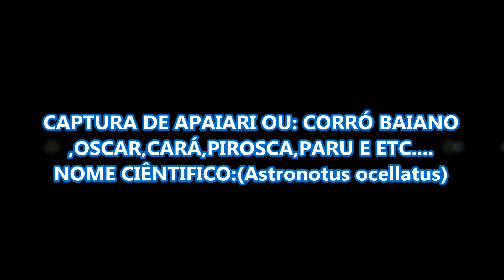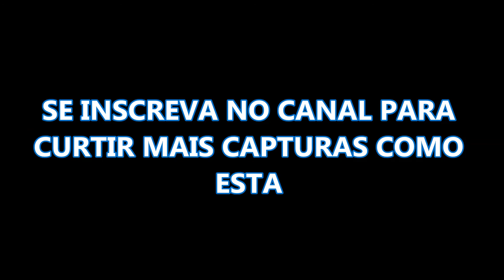CAPTURA DO PEIXE OSCAR COM A ISCA CANETINHA!